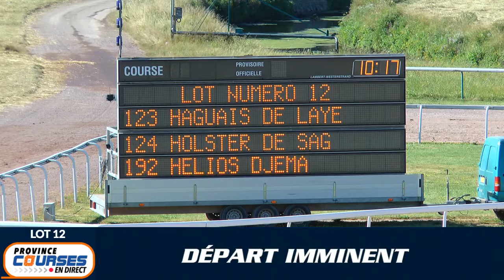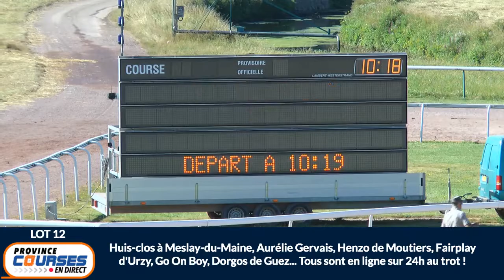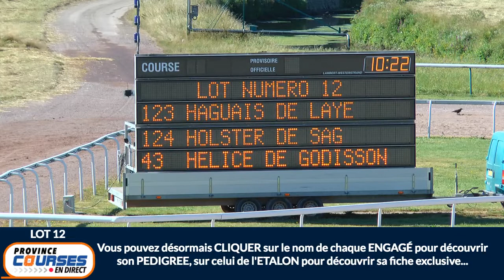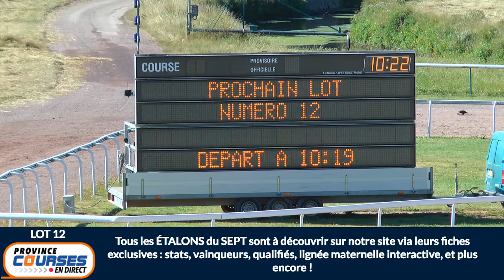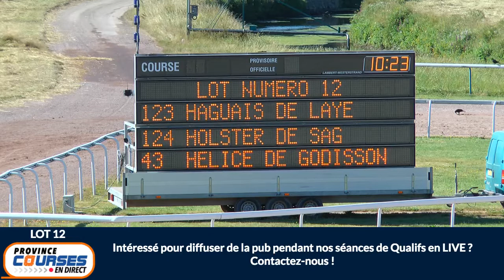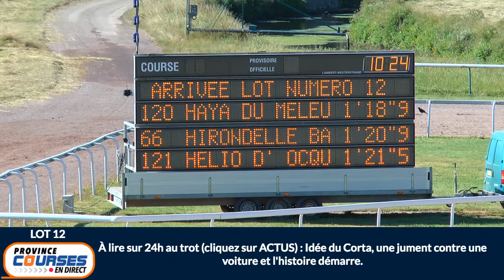Qualifications Lot 12 - Caen 06 08 2020